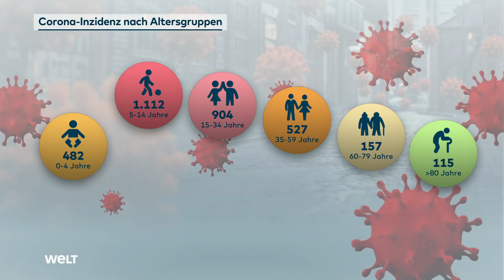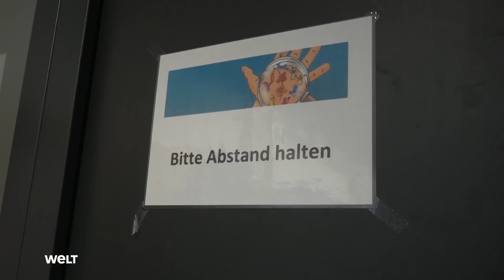CORONA-HOTSPOTS Schulen & Kitas: Die Jungen trifft OMIKRON besonders hart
Die Omikronwelle hat Deutschland voll erwischt. Entsprechend steigen auch in Schulen und Kitas die Corona-Infektionszahlen aktuell massiv an. Eltern, Lehrer, Erzieher und natürlich vor allem die Kinder und Jugendlichen selbst stellt das vor massive Herausforderungen. In ganz Deutschland dürfte an einen regulären Betrieb der Einrichtungen bald nicht mehr zu denken sein.